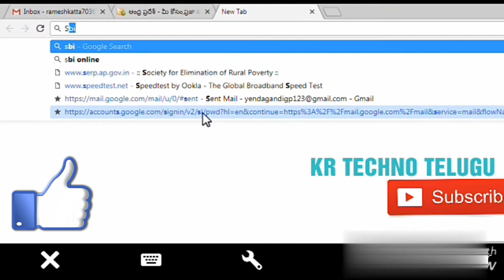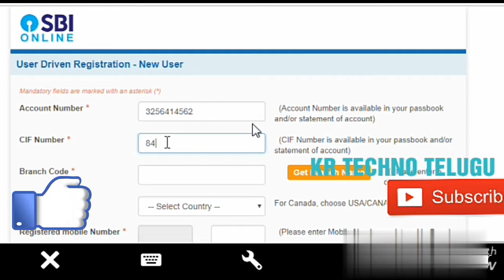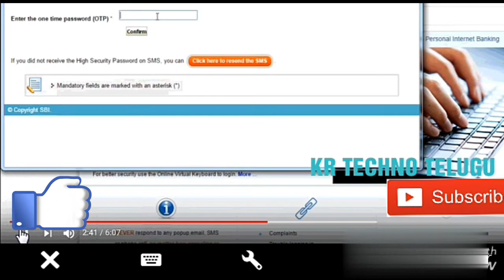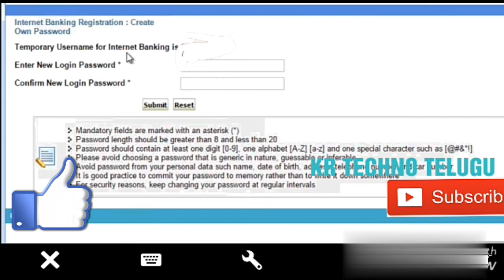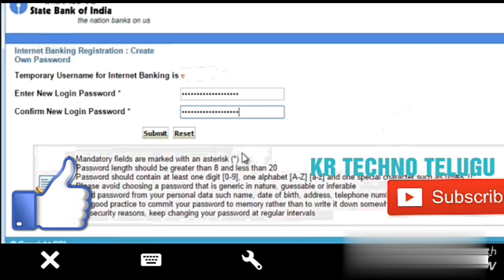how to create sbi net banking?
KR TECHNO  TELUGU